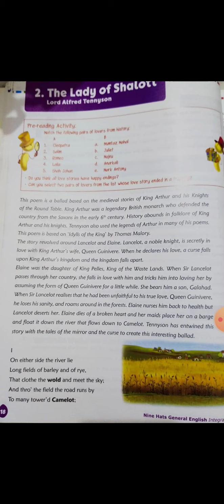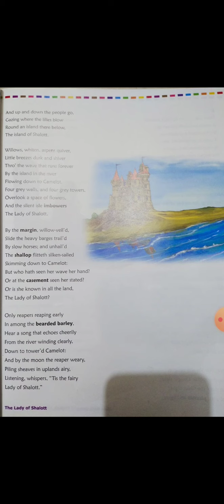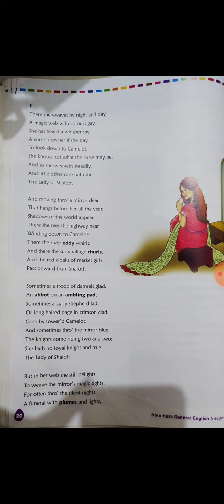CBSE class 8 ch 2 the lady of shallot ex1